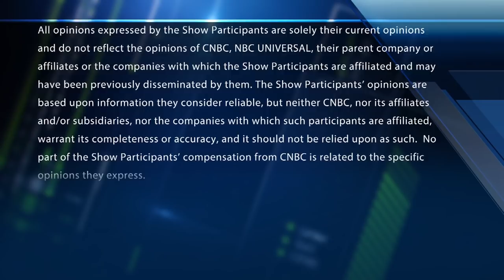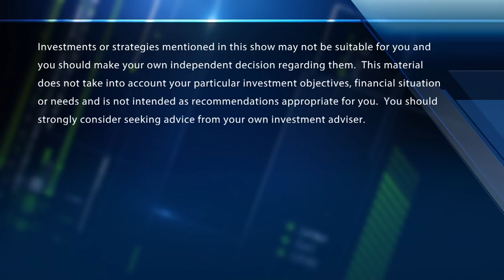Jeffrey Gundlach On Bonds, Tariffs And Bitcoin | CNBC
Jeffrey Gundlach, Doubleline Capital CEO, talks bonds, tariffs and bitcoin in an exclusive interview on CNBC's "Fast Money."